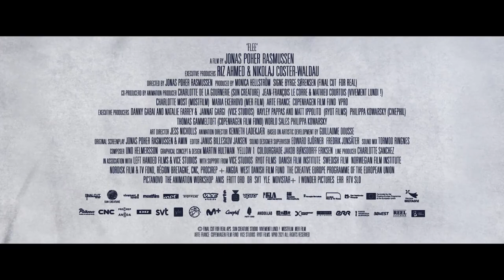Flee | Trailer | Nordisk Panorama 2021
Amin Nawabi (a pseudonym), a 36-year-old high-achieving academic, grapples with a painful secret he has kept hidden for 20 years. It threatens to derail the life he has built for himself and his soon-to-be husband. Mostly through animation, he tells the story of his journey as a child refugee from Afghanistan to director Jonas Poher Rasmussen, his close friend and highschool classmate.

The Best Nordic Documentary Award is presented to one of the 14 films selected for the competition. The award goes to the director(s) of the winning film.